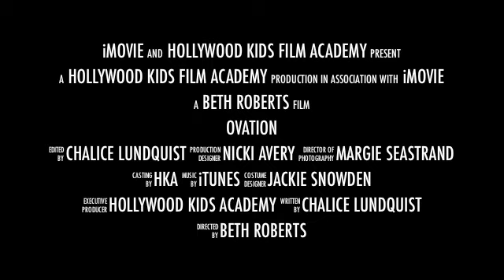Oh What a Fright Carnival promo.m4v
Promotional Trailer Directed by Chalice Lundquist
Interviews by HKA Film Academy
Ovation Company Director/Choreographer: Beth Roberts